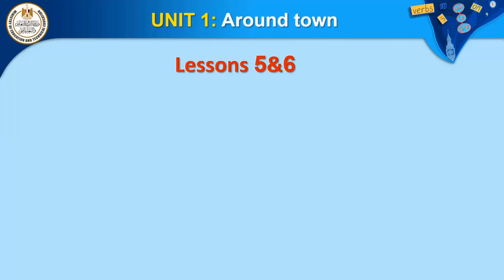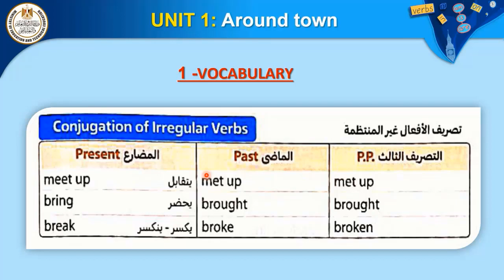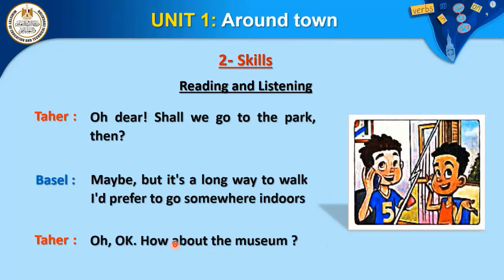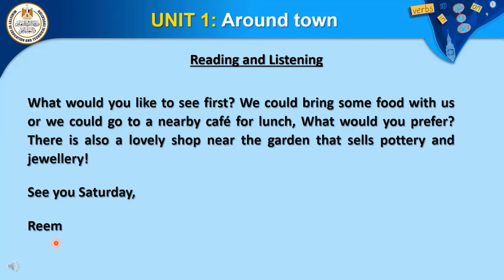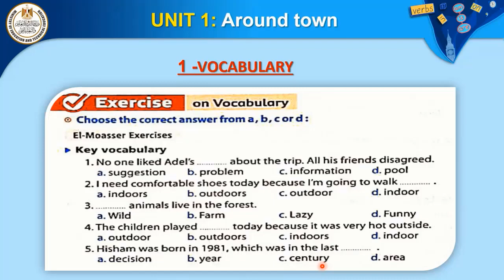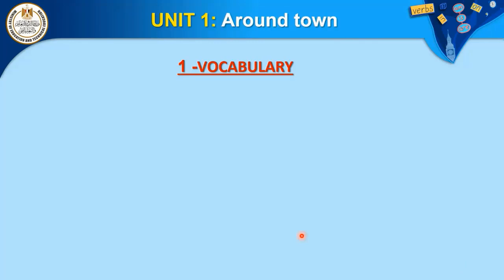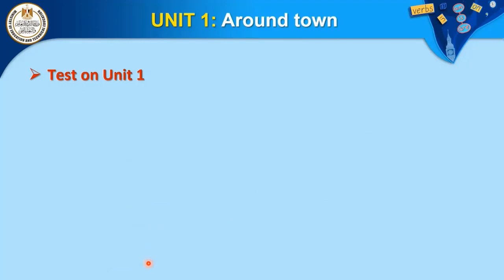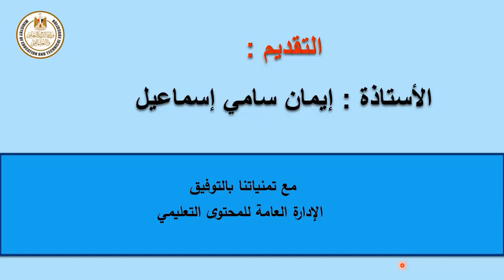Enperp 3 unit1 Around town lesson 5 6